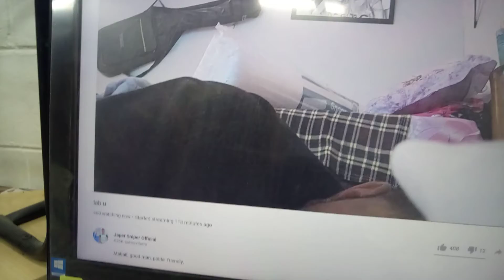Japer Sniper naka LS with 600plus watching natutulog lang nag viviews haha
LS  small time youtuber watching Japer Sniper the mastah